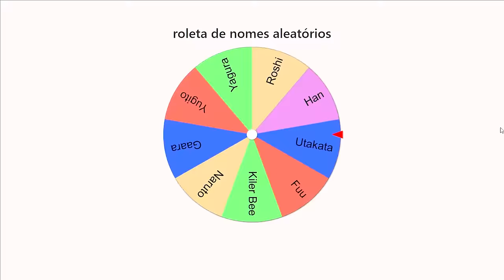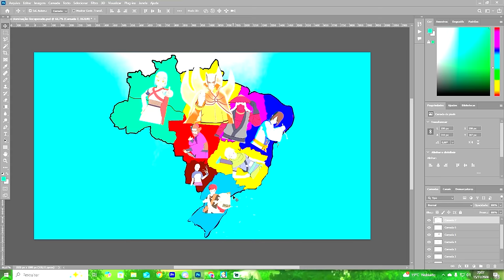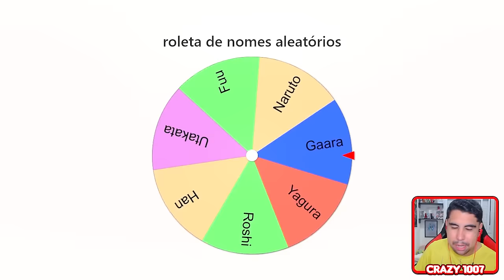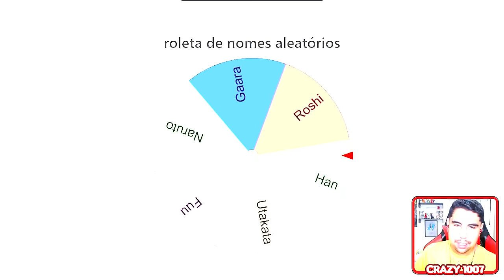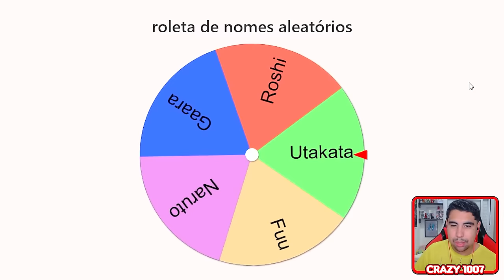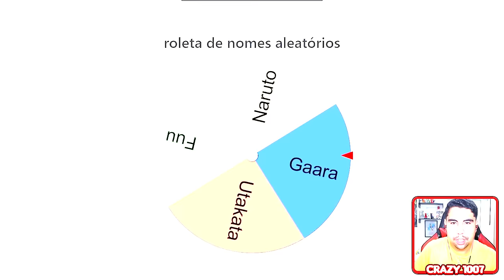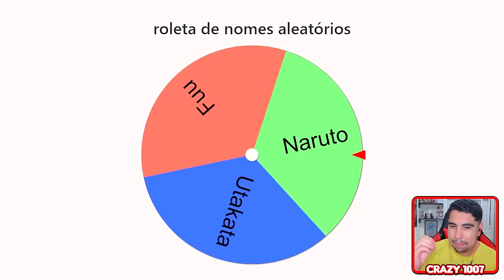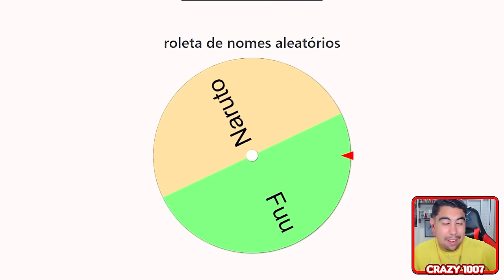🌍 MODO DOMINAÇÃO DOS JINJURIKIS no NARUTO STORM CONNECTIOS